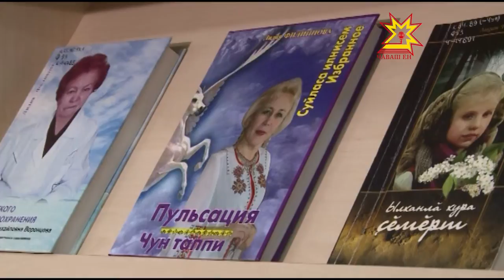Презентация книги «Пульсация»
Чувашская литература  пополнилась новым изданием. Поэтесса Лидия Филиппова выпустила в свет новый сборник стихотворений на русском и чувашском языках под названием  «Пульсация».